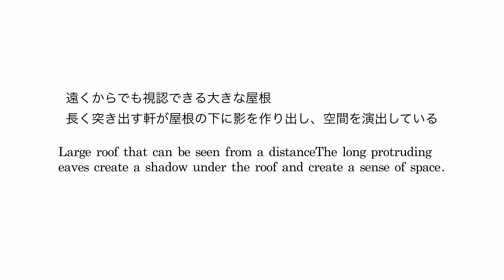建築170 Kure City Ondo Civic Center Designed by Kengo Kuma：呉市音戸市民センター 隈研吾設計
Name：Kure City Ondo Civic Center（ 呉市音戸市民センター ）
Address：Kure City, Hiroshima Prefecture（ 広島県呉市音戸町南隠渡1丁目7-1 ）
Design： Kengo Kuma （ 隈研吾 ）
Shooting：September 2024
Camera： DJI OSMO POCKET3 / Leica D-LUX8
Edit：DaVinci Resolve 19